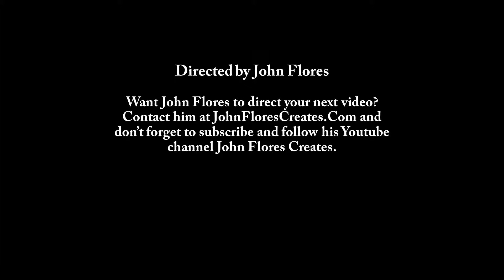Drive - a car commercial by John Flores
My favorite commercial I've made so far. We call this one Drive. Featuring a convertible Toyota Solara, filmed entirely on location around Fontana, and starring Sandra Enriquez.